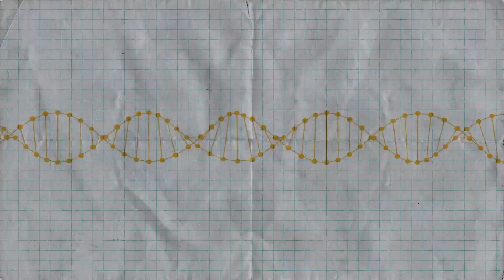Make It a Habit to Invest in Your Relationships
Remember, if we want to grow closer to God over time, we need to take a look at the people we're growing closer to over time.